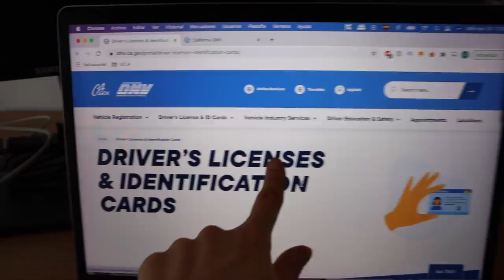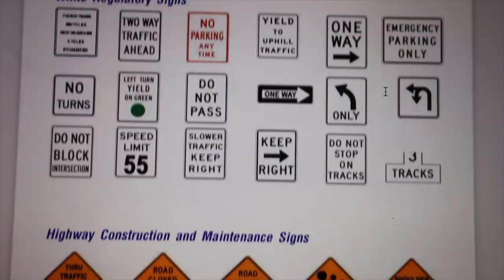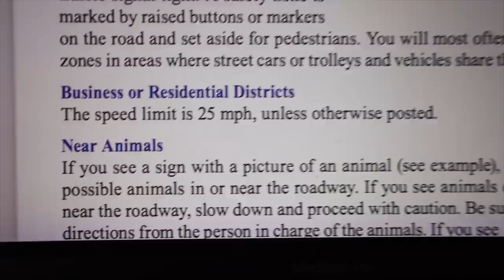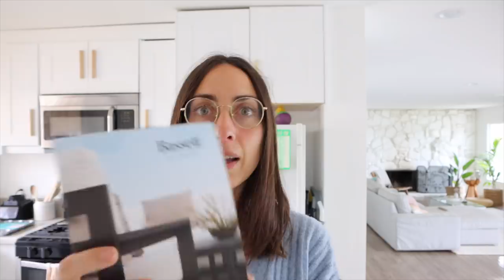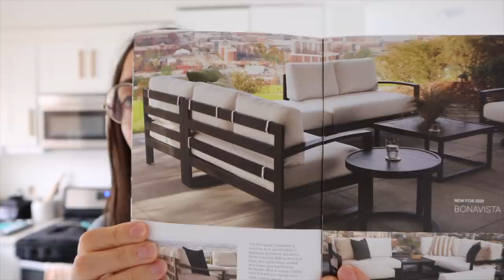esto tiene prioridad ahora | Raque Late Vlogs 2021